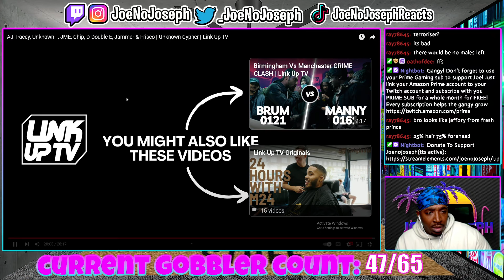American Reacts To AJ Tracey, Unknown T, JME, Chip, D Double E, Jammer & Frisco | Unknown Cypher